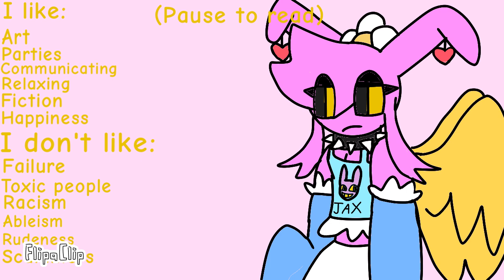JAX IS MINE!!!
meet my stupid fucking tadc oc jasmine who’s main purpose is to be obsessed over jax
kill her in your videos or put her in a cringe compilation just make sure i get some credit okay thanks bye ✌️

(this is a joke btw)